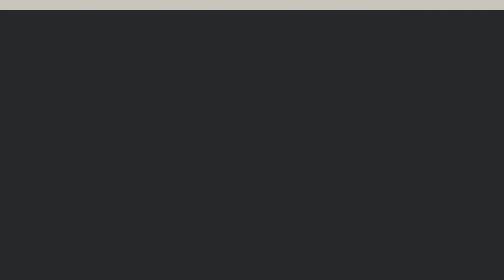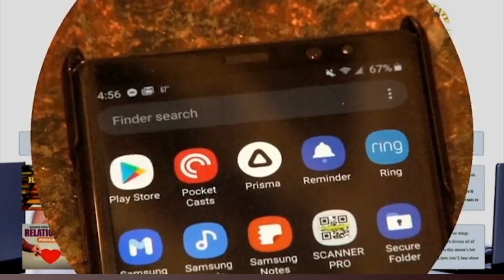Devil in Profile by Kimberly G. Giarratano | GSMC Book Review Podcast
Sarah sits down with Kimberly G. Giarratano to discuss her thrilling new book, Devil in Profile, the second installment in the Billie Levine mystery series.

Join us as we explore the life of unlicensed P.I. Billie Levine, who finds herself embroiled in a gripping case while working as a process server. What starts as a routine job turns deadly when Billie discovers the body of an elderly art collector with a dark past tied to Nazi Germany. With the police targeting her boyfriend, Aaron, due to his links to an international art ring, Billie must navigate a web of danger and deceit. As tensions rise, she faces pressure from her family and a pesky teaching assistant, all while trying to clear Aaron’s name and stop a ruthless killer.

Kimberly G. Giarratano shares her insights into crafting suspenseful plots, developing complex characters, and the inspiration behind Billie Levine’s latest adventure. Whether you’re a long-time fan of the series or a newcomer looking for your next favorite read, this episode promises to deliver intrigue, mystery, and a behind-the-scenes look at Devil in Profile.

Tune in to the GSMC Book Review Podcast for this exclusive interview and discover why Devil in Profile is a must-read for thriller enthusiasts everywhere.

This way you will always be among the first to get the latest GSMC Book Review Podcasts.

Tiktok: @gsmcbookreview GSMC Podcast Network YouTube Channel GSMC Sports Network YouTube Channel GSMC Entertainment Network YouTube Channel GSMC News Network YouTube Channel